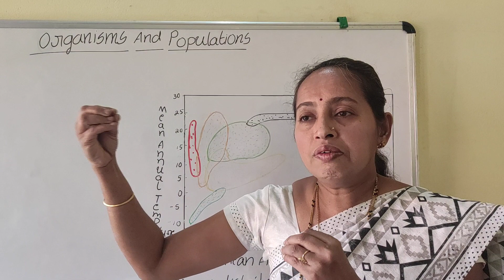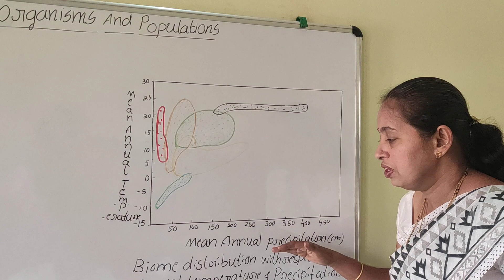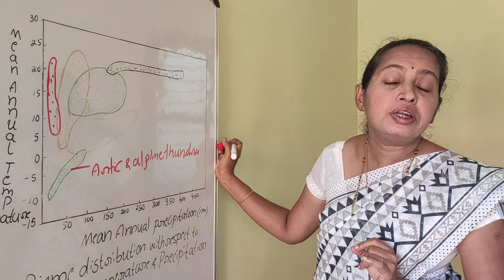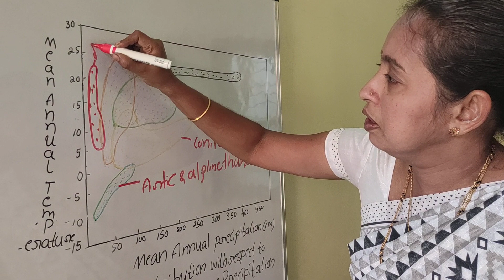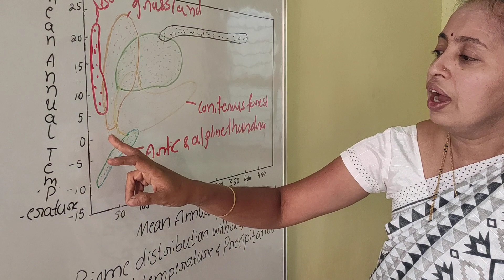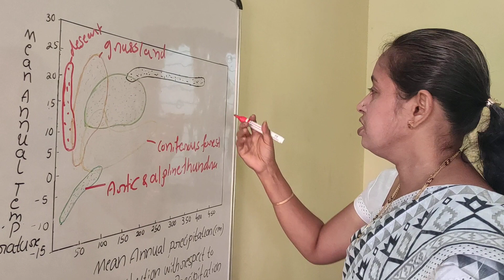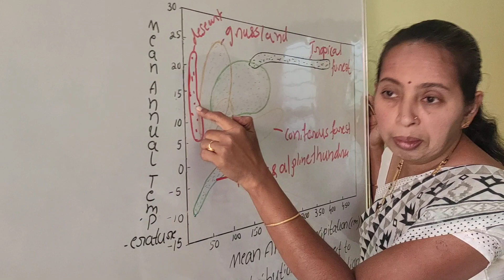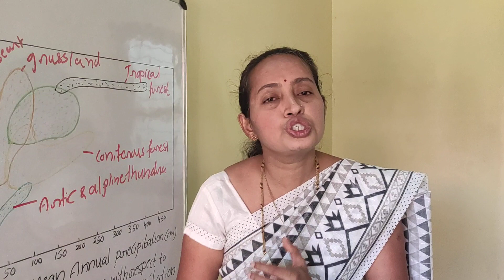Organisms and population